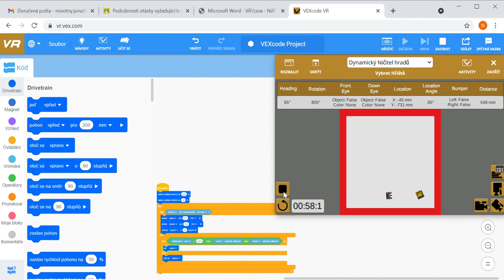VEX Code VR - tým Elanor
Soutěžní video VEX Code VR - tým Elanor,  ZŠ Elanor, Sušice